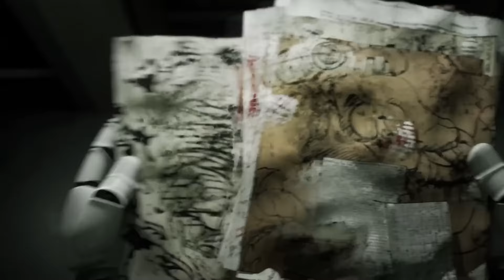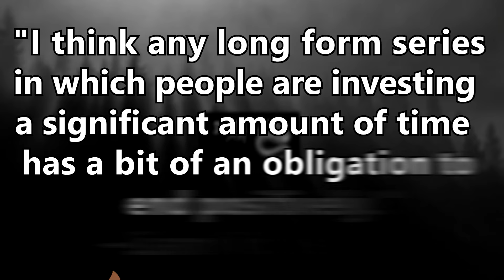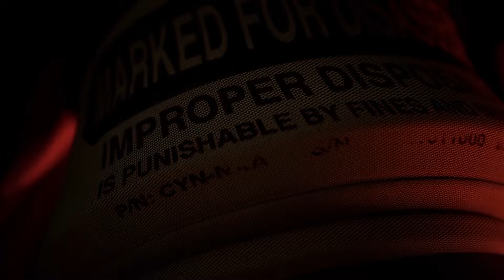The Murder Drones Finale: FRAME-BY-FRAME | Tyromaniac Talks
So this is it, huh? The teaser dropped for the last ever episode of Murder Drones, and now it's up to me to see if I can't figure it all out... one last time... Welp, time to analyze this sucker frame-by-frame!

Murder Drones was made by  @GLITCH  and  @LiamVickersAnimation

0:00 This is it, the last one
1:20 Frame-By-Frame
5:47 Blue's Clues Time
12:34 Putting It All Together
16:01 Happily Ever After